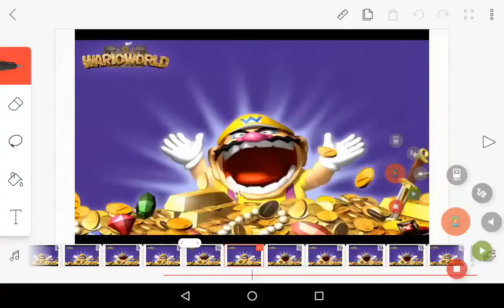WARIO LAUGHING but I recreated it (part 2)